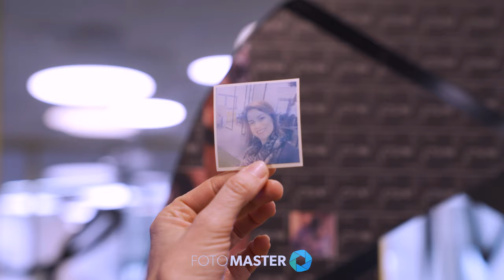Photo Mosaic Wall: 'Three-Dimensional Mosaics' Feature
A demonstration of Foto Master's Photo Mosaic Wall 'Three-Dimensional Mosaics' feature.